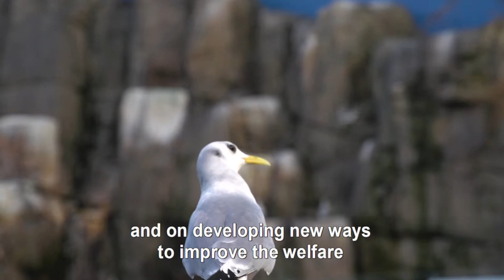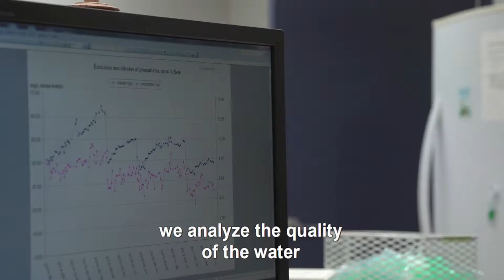Portrait of a research scientist from the Montréal Biodôme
Nathalie Rose Le François has a doctorate in Oceanography (INRS/Oceanology-UQAR, 1998) and is a fish ecophysiologist. She works especially on special-status native species (exploited by fishing, domestic or threatened).
At the Montréal Biodôme she’s associated with the marine ecosystem and is actively involved in the integration of processes for improving water quality to benefit the living aquatic collections. She also works on various research projects in animal physiology, aquaculture conservation and sustainable development, and is starting a research program in Antarctica involving the study of climate change on the embryonic development of different species of mackerel icefish in collaboration with an American team based at Palmer Station there. Since January 2009 she’s been a scientific advisor at the Montréal Biodôme and associate professor at the Université du Québec à Rimouski and at Université Laval.